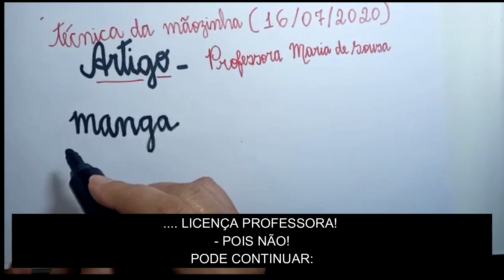A Técnica da Mãozinha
Já ouviu falar sobre a técnica da mãozinha? Então, as professoras Maria de Sousa Cândido e Queila Cândido nos exemplifica e explica como pode ser desenvolvida. Vale conferir! Até mais.